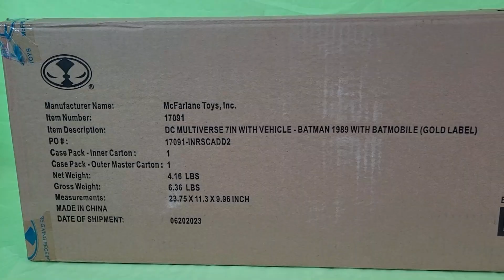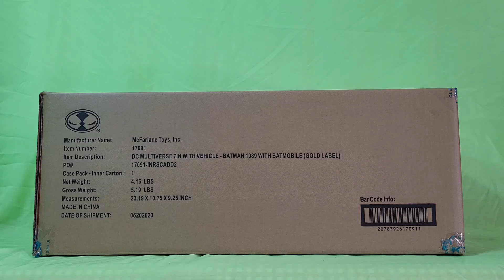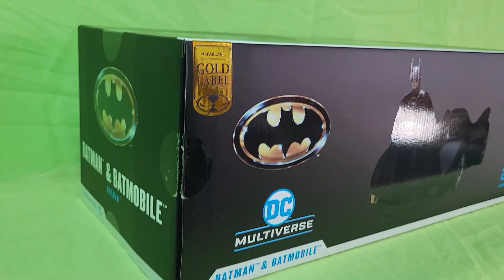Batman 1989 con Batmobile Gold Label McFarlane Toys revisión y comparación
Saludos!